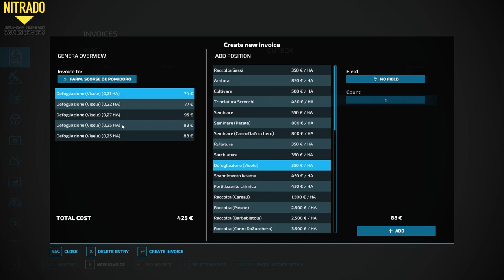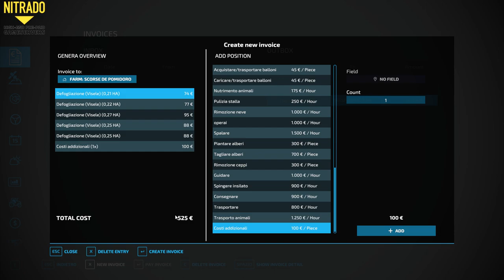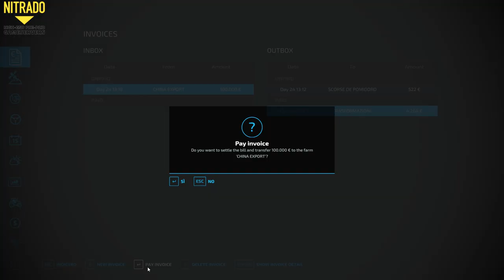FS22 SERIE MIDWEST #81 DEFOGLIAZIONE VIGNETO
OFFICIAL PARTNER NITRADO

Vuoi un server di FS22? clicca sul link! Per te ottimi sconti!

Eccoci qui ragazzi con questa nuova puntata della serie midwest, oggi andremmo nel vigneto di mosterina a rimuovere tutti i rami e le foglie secche in preparazione della nuova stagione...